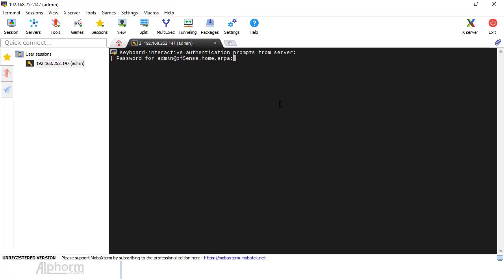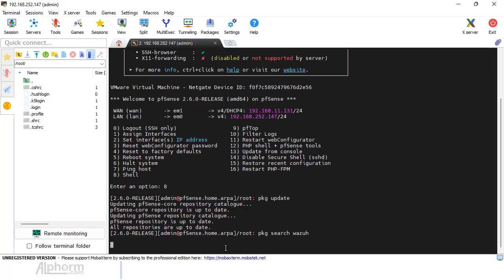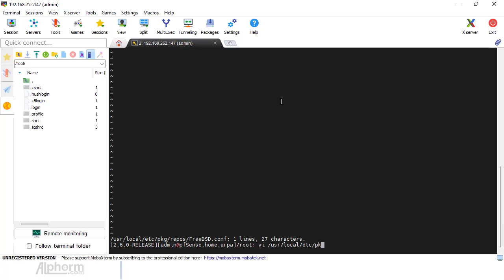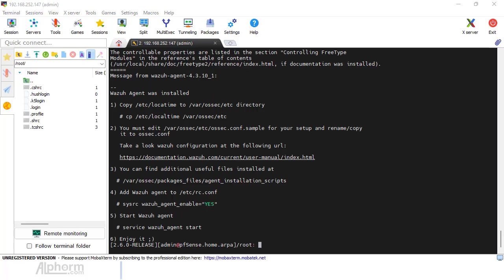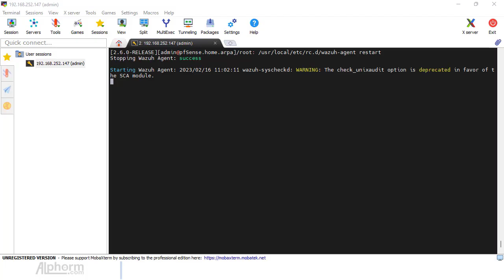Formation WAZUH : Comment déployer l'agent Wazuh sous pfSense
Une Vidéo Tuto sur comment déployer l'agent Wazuh sous pfSense,

La formation WAZUH représente le guide complet de la solution de sécurité Wazuh, permettant de détecter les menaces et anomalies dans un système d'information.
Grâce à la formation WAZUH, vous apprendrez à déployer Wazuh sur différentes plateformes, gérer des agents, collecter des logs, mettre en place un contrôle d'intégrité, détecter des vulnérabilités et malwares, et gérer le reporting et les backups. À la fin, la formation WAZUH se conclut en présentant les perspectives futures avec Wazuh.
+ Zoom sur les fonctionnalités de base de WAZUH
Wazuh, une plateforme open source pour la détection d’intrusions, la supervision de sécurité, la réponse aux incidents et le contrôle de conformité. De part l’intégration d’un grand nombre d’outils, ce logiciel peut devenir très rapidement la premier brique d’un système plus complexe : un centre de sécurité opérationnel.
Il peut être utilisé pour surveiller les points de terminaison, les services cloud et les conteneurs, et pour agréger et analyser les données provenant de sources externes
Détection des intrusions : Wazuh surveille les événements de sécurité et les anomalies sur les systèmes informatiques pour détecter les intrusions et les attaques potentielles.
Gestion des logs : Wazuh collecte, agrège et analyse les logs de différents types de sources (serveurs, applications, pare-feux, etc.) pour fournir une vue complète de l'environnement informatique.
Analyse de la conformité : Wazuh aide les organisations à se conformer à des réglementations et normes de sécurité en analysant les configurations système, en identifiant les vulnérabilités et en proposant des recommandations pour les résoudre.
Gestion des incidents : Wazuh fournit des fonctionnalités pour gérer les incidents de sécurité, notamment la notification, l'analyse et la réponse aux incidents.
Monitoring de la sécurité : Wazuh surveille en temps réel les activités du système pour identifier les activités suspectes et les menaces de sécurité.
Analyse comportementale : Wazuh utilise des techniques d'analyse comportementale pour détecter les activités malveillantes, telles que les mouvements latéraux, les fuites de données et les attaques zero-day.
Intégration avec d'autres outils de sécurité : Wazuh peut être intégré à d'autres outils de sécurité tels que SIEM, IDS/IPS, antivirus et firewalls pour renforcer la sécurité globale de l'environnement informatique.
+ Pedagogie: 30% en théorie + 70% en pratique = le combo gagnant
La formation WAZUH est conçue pour offrir une expérience pédagogique optimale en combinant 30% de théorie à 70% de pratique, à travers une alternance de présentations conceptuelles et d'exercices pratiques.

✳️ Le plan de la formation WAZUH :
01.Présentation de la formation
02.Présentation et déploiement de la solution Wazuh
03.Appréhender la collecte de logs avec Wazuh
04.Découvrir la mise en place de décodeurs, filtres et règles au niveau de Wazuh
05.Mettre en place le contrôle d'intégrité avec Wazuh
06.Sécuriser son infrastructure avec Wazuh
07.Gérer le reporting, l'alerting et les backups au niveau de Wazuh
08.Conclusion et perspectives